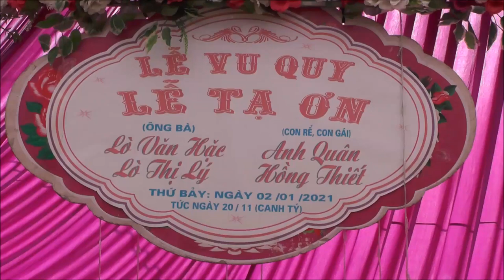LỄ TẠ ƠN ÔNG BÀ HẶC LÝ CÁC CON ANH QUÂN HỒNG THIẾT